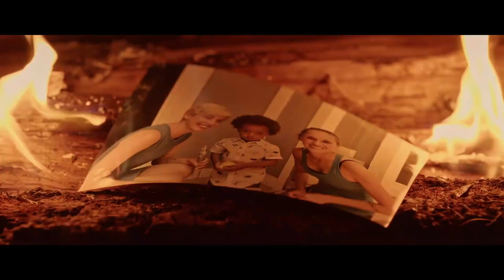They Wait In The Dark (2022) (Trailer HD) - Patrick Rea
Título original:    They Wait in the Dark

Año:    2022

Dirección:    Patrick Rea

Guion:    Patrick Rea

Fotografía:    Hanuman Brown-Eagle

Reparto:    Meagan Flynn, Chris Bylsma, Sarah McGuire, Laurie Catherine Winkel, Dan Daly, Chad Crenshaw, Kurt Hanover, Tobi Omodehinde, Patrick McGee, Brinklee Wynn, Laura Strugar, Paige Maria

Compañías:    Smart Mouth Productions. Distribuidora: 1091 Media

Género:    Terror, Intriga

Sinopsis:    Una mujer y su hijo adoptivo huyen un ex abusivo hasta que una fuerza sobrenatural de un pasado oscuro comienza a perseguirlos.